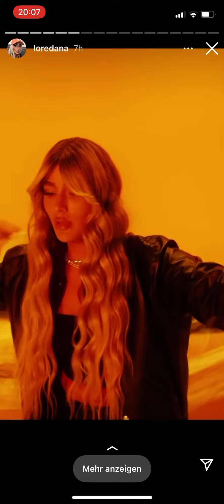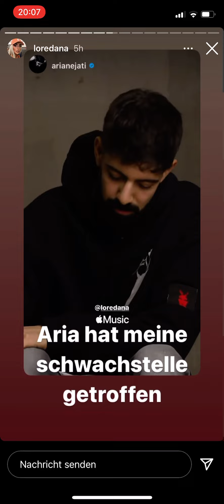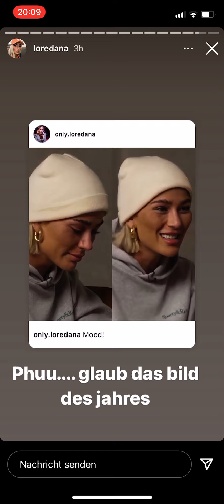Loredana Instastory 12.12.20